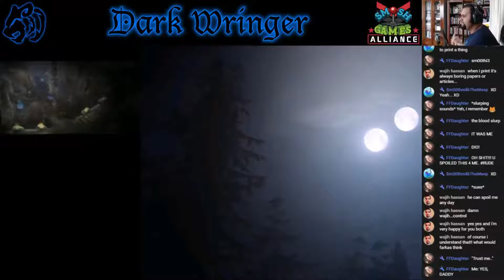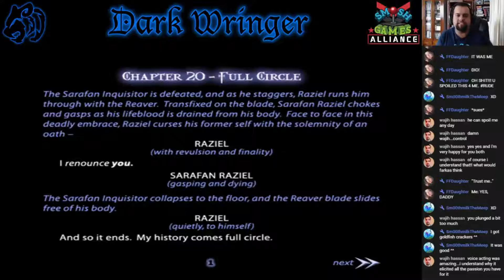[Let's Stream] Soul Reaver 2 - Part 20 - "Full Circle" (Finale)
At last, Raziel confronts his former self.

-Ashley Anthrax
-Mari Rei